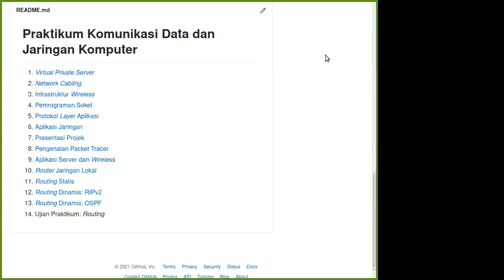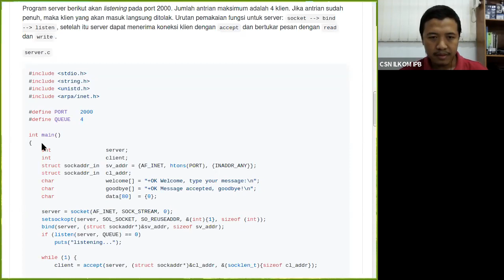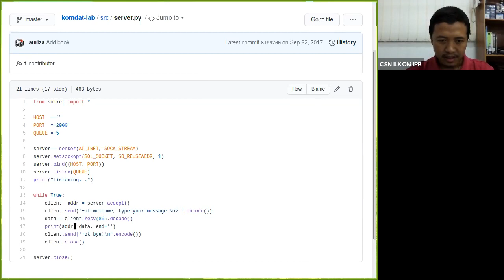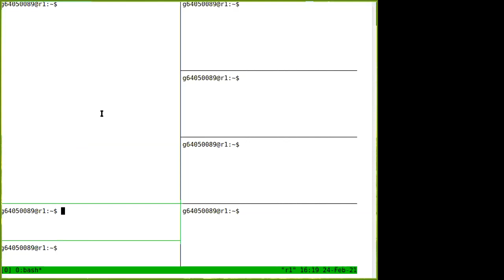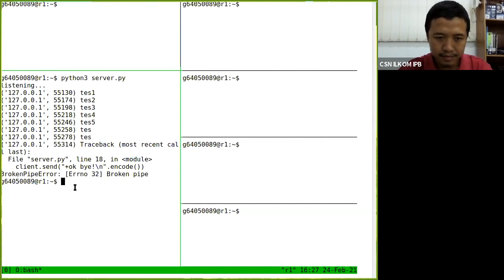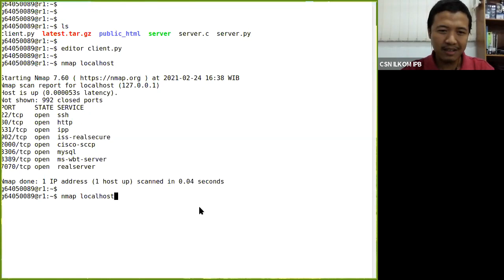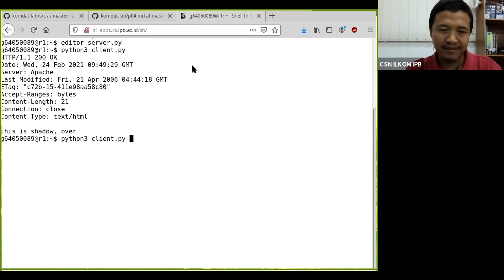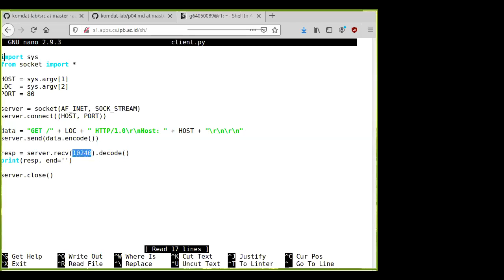KDJK Lab #3: Pemrograman socket